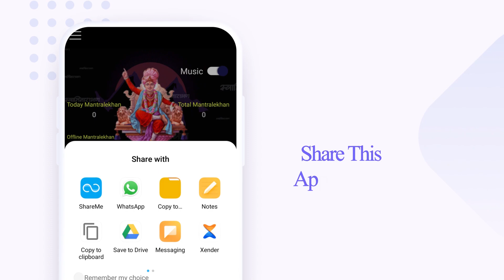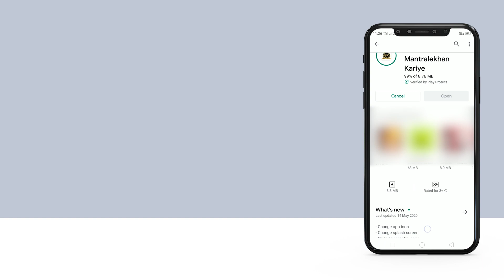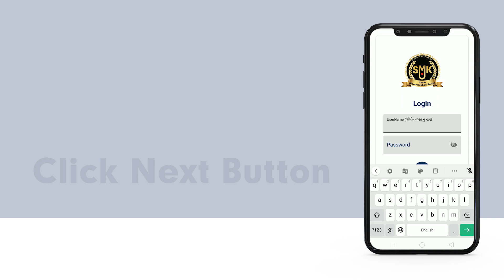Opening Ceremony Of "Chalo Mantralekhan Kariye" | Android Apps | Kalakunj Mandir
This app from Kalakunj Mandir Surat provides a daily Mantralekhan and a treasure of Audio options, on the Android platform.

Now, You can do online mantra lekhan in this single app. When your device comes in internet connection available at that time
offline mantra lekhan automatically updated in your online account.